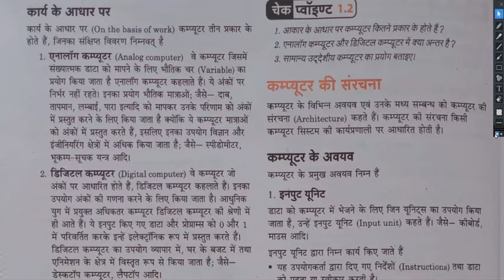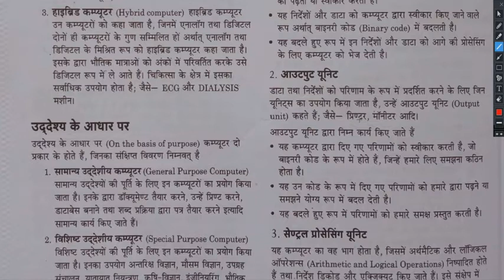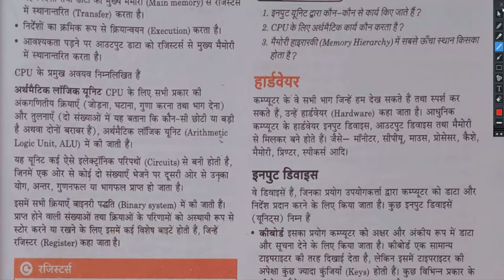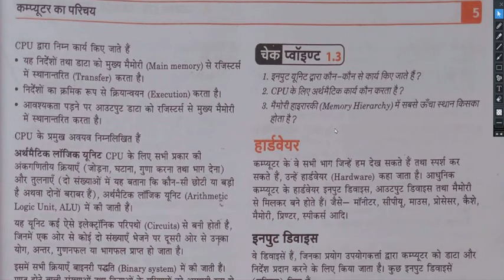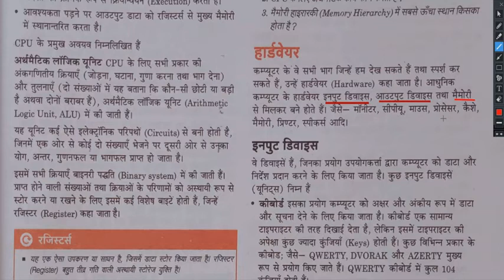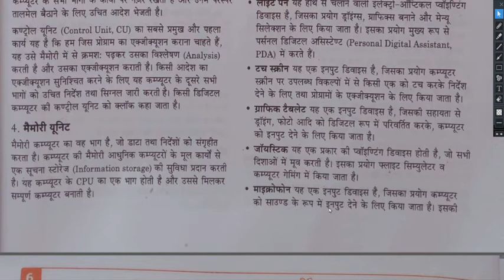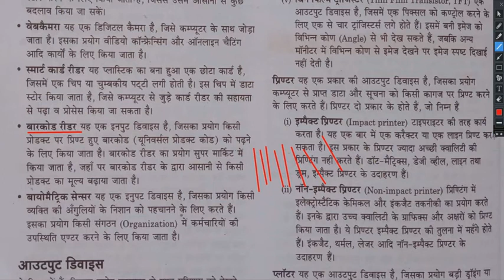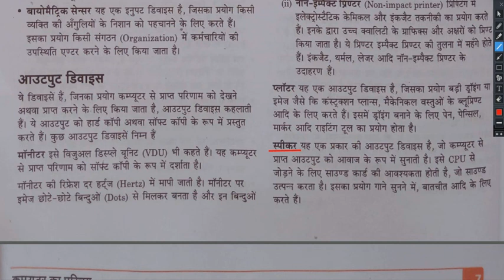10th Computer|| Introduction of Computer (Part-2)|| Described by Sanjeev Agnihotri || Success Plus